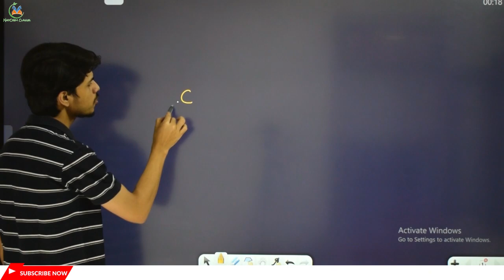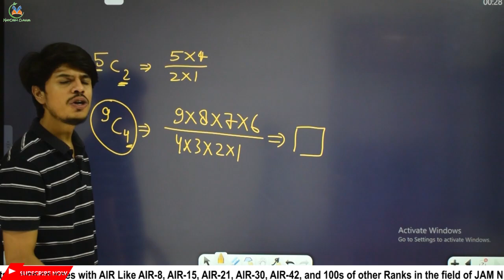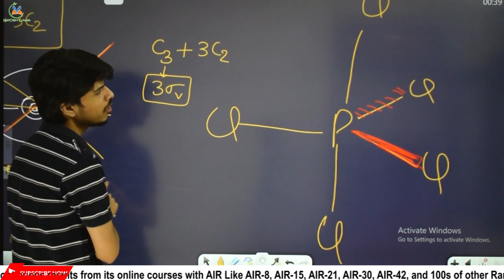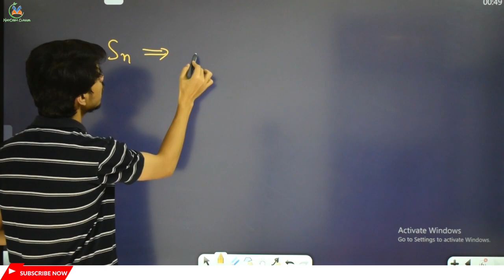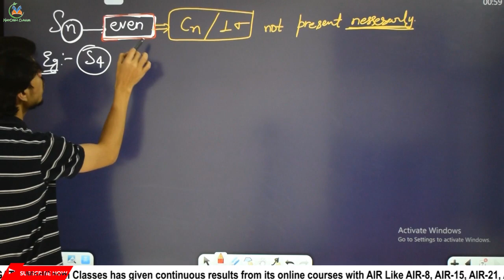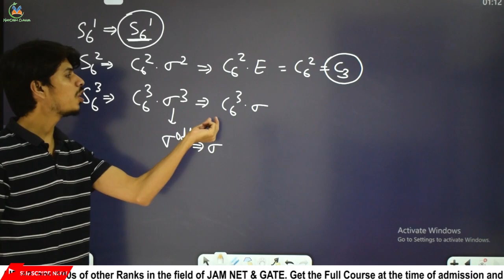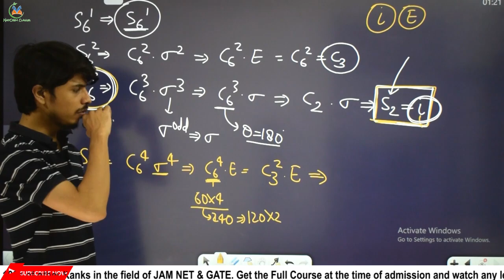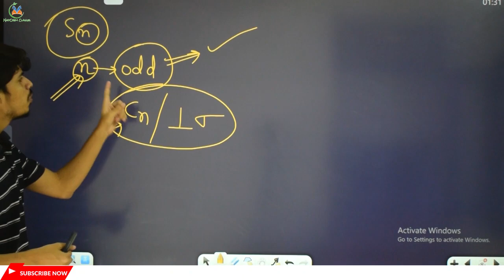L3| Improper Axis of Rotation |Group Theory in Chemistry| CSIR-NET GATE / TIFR /BHU/DU/SET Chemistry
Group Theory Complete Playlist Link By Vimal Sir

Download MadChem Classes for 𝙂𝙚𝙩 𝘼𝙘𝙘𝙚𝙨𝙨 𝙩𝙤 𝙀𝙭𝙩𝙧𝙖 𝙁𝙍𝙀𝙀 𝙊𝙣𝙡𝙞𝙣𝙚 𝘾𝙡𝙖𝙨𝙨𝙚𝙨 𝙤𝙣 𝙈𝙖𝙙𝘾𝙝𝙚𝙢 𝘼𝙥𝙥
( 𝙀𝙭𝙘𝙡𝙪𝙨𝙞𝙫𝙚 𝙏𝙤𝙥𝙞𝙘𝙨 𝘼𝙫𝙖𝙞𝙡𝙖𝙗𝙡𝙚 𝙞𝙣 𝙁𝙍𝙀𝙀 𝙊𝙣𝙡𝙞𝙣𝙚 𝘾𝙤𝙪𝙧𝙨𝙚 𝙞𝙣 𝙈𝙖𝙙𝘾𝙝𝙚𝙢 𝘼𝙥𝙥 )

& Much More.

JEE Chemistry
Geochemist preparation
tifr interview
Hyderabad UNIVERSITY
UPSC Geochemist
IFS Chemistry mains
PATENT OFFICER
DU | BHU M.Sc. entrance